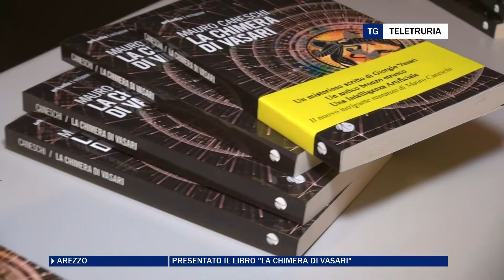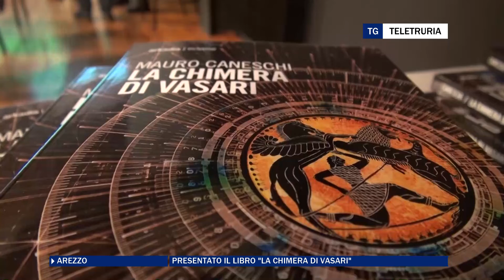"La Chimera di Vasari", l'ultimo libro di Mauro Caneschi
Presentato ad Arezzo "La Chimera di Vasari"